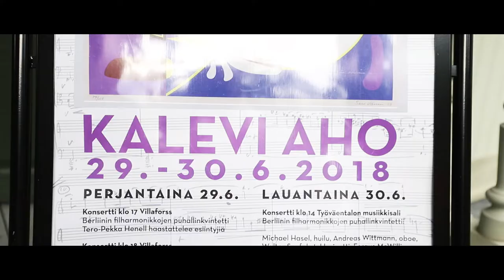Musica Kalevi Aho 2018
Musica Kalevi Aho 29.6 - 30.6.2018

Forssassa kolmannen kerran soivan Musica Kalevi Aho -kamarimusiikkifestivaalin pääesiintyjä on maailmankuulu Berliinin filharmonikkojen puhallinkvintetti. Tämä legendaarinen kvintetti konsertoi nyt ensi kertaa Suomessa. Avauspäivänä perjantaina 29.6. saa kantaesityksensä Ahon heille vastikään säveltämä teos Berliner Bagatelle. Lauantaisessa pääkonsertissa kuullaan Ahon molemmat puhallinkvintetot ja Mozartia.

Festivaalin suomalaisnimet ovat harmonikkataiteilija Heidi Luosujärvi, viulistit Minna Pensola ja Antti Tikkanen sekä käyrätorvitaiteilija Annu Salminen. He esittävät konserteissaan huippuvirtuoosisen ohjelman, kuten Ahon harmonikkasonaatit ja In memoriam Per Henrik Nordgren viululle sekä Johann Sebastian Bachin Partitan nro. 3 sooloviululle. Lisäksi Annu Salminen kantaesittää Ahon teoksen Solo X käyrätorvelle.

Konserttipaikkoina toimivat Waldemar Aspelinin suunnittelema vuonna 1903 valmistunut Villaforss ja vastikään maan kauneimmaksi työväentaloksi valitun Forssan työväentalon Musiikkisali.

Video: Samuli Vienola / Vimugraphy